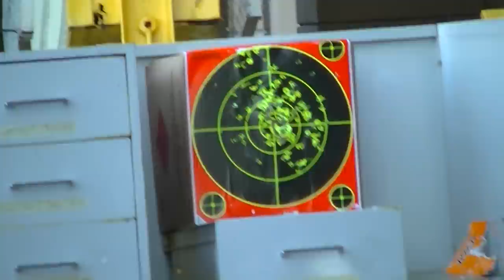Some airsoft action from Crawler Teds Garage, Friday Night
We have some airsoft guys at PM .
Got to check out a few things , the grenade wasnt very impressive

ctek M-4
Airsoft Greanade

Thanks for stopping by and checking out this video and my channel - Crawler Ted's Garage - CTG
I started this channel as a way to showcase the RC crawling action in my garage .
It soon spread to cover all aspects of the RC Hobby and lifestyle in Calgary .
The Calgary Crawlers is a club that was formed in my Garage based on competition grade scale rock crawlers .
We started out crawling in my garage , a small single bay garage with addition .
As well as the friday night comps we hold every friday night , We also do a Winter and Summer series consisting of six comps per series . Summer series comps are held in outdoor locations .
As the club grew we needed more space .
PM Hobby approached me with an offer to move our course / club in store .
Great plan ! we now have more room , more members , Pm is great place to have our club . lots to do , lots goin going friday nights .
We hold 64 comps a year , Summer series are outdoors , the rest are held at Crawler Teds Garage  ,located in back of PM Hobby south location .  every friday night and last sunday of every month .

We are looking for drivers for our Sportsman class, seems to be taking off .
Shoot me a message on the forums or pop in Pm south on a friday night .

As well as Comp crawling we also do a lot of trailing as you have seen .
So many awesome trails in and around Calgary . Great for running the Scx-10's , Wraith's , Summit's whatever you have .
Doesn't matter , If its RC you will probably find a video at Crawler Teds Garage

Always 1080p HD !

Stop by ,sign up , ask any questions you may have . Lots of great RC guys there .
Lots of pics and videos of crawlers and other rc`s !
Also pop over to RC Sparks , check out the forum . Hit up my personal page .
Leave me a message and I'll hit ya back !

The Ultimate Rock Crawling Resource ,, RC Crawler  .
This is an amazing website , started the whole crawling scene for me .
By Accident i swear to god . I was looking for rc 10 parts ,,lol
Anyway , Hit me up on RC CRawler , visit my personal page , leave a message !

Some of the Yahoo's you see in my vids ,,

Pm Hobby in Calgary Alberta is my Local Hobby store .
Online shopping in awesome but remember to support your local business's too !

Camera equipment is , JVC Everio , HD camcorder
Go Pro Hero 2
Iphone 4
Canon Rebel xti